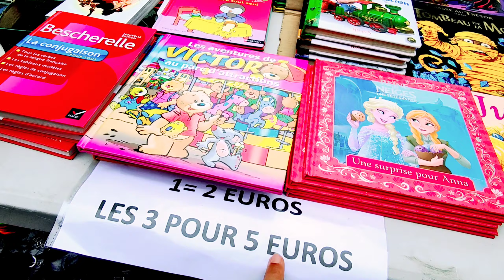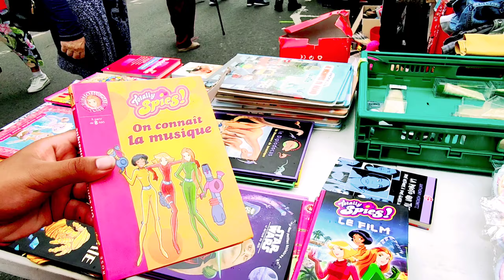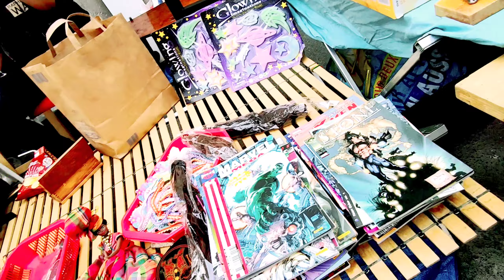ফ্রান্সের ফকিন্নি মার্কেট||Nazu Nazma France||July 5, 2021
ফ্রান্সে অনেকেই পুরাতন জিনিস পত্র গুলি ফেলে না দিয়ে অল্প মূল্যে বিক্রি করে থাকে।আর এজন্য অনেকেরই প্রয়োজনীয় জিনিস পত্র অল্প দামে কেনার সুযোগ হয়। যদি ও অনেকে ফকিন্নি মার্কেট বলে ব্যঙ্গ করে আসলে এখানে ব্যঙ্গ করার কিছু নেই।এমন কেনাকাটা র সুযোগ শুধু ফ্রান্সেই না ইউরোপ, আমেরিকার সব যায়গাতেই আছে।